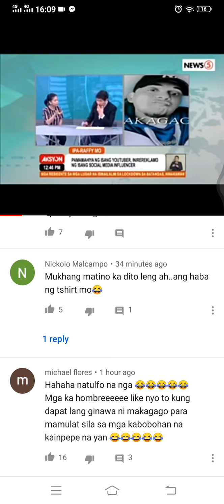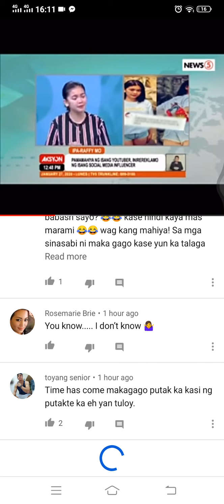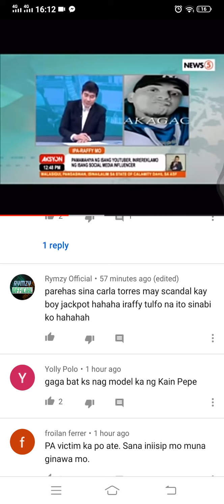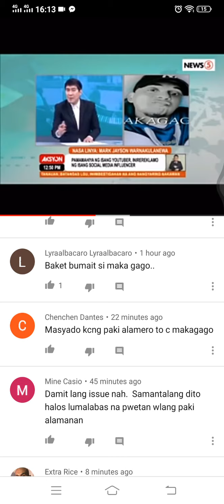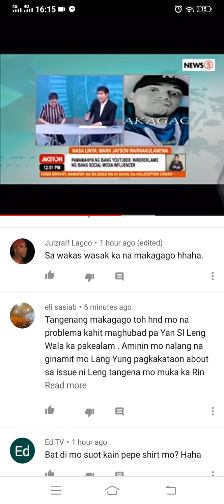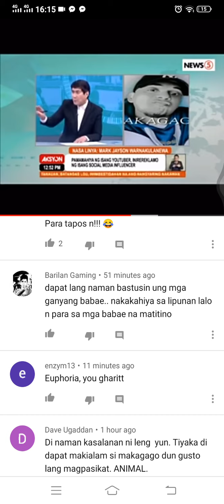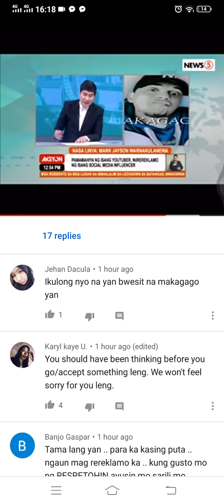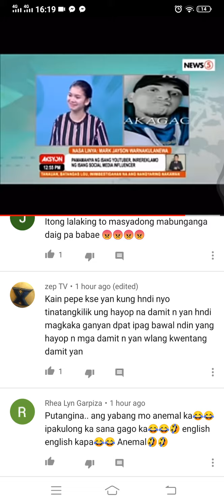Makagago Makukulong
Lengvsmakagopart2
Makagagomakukulong